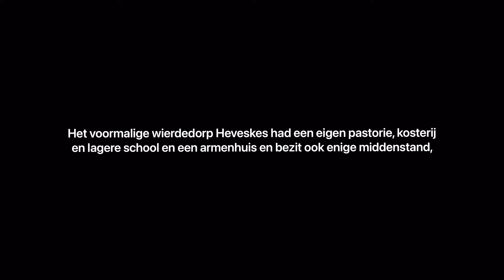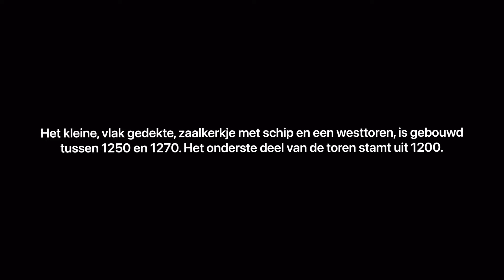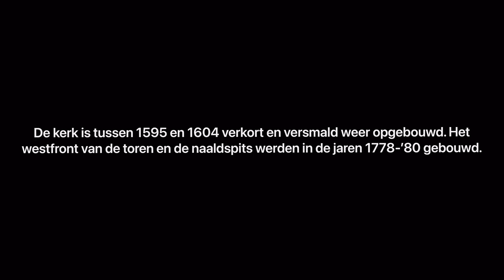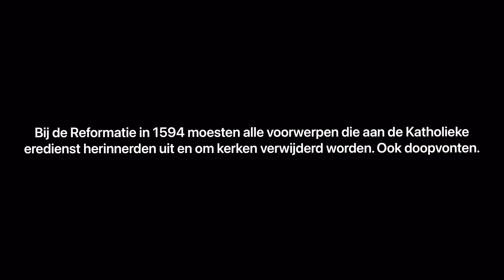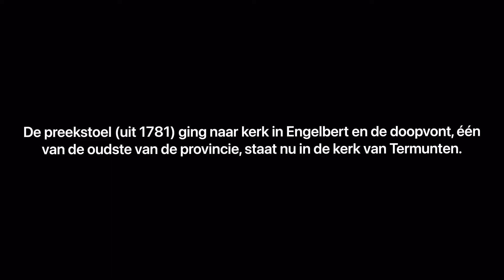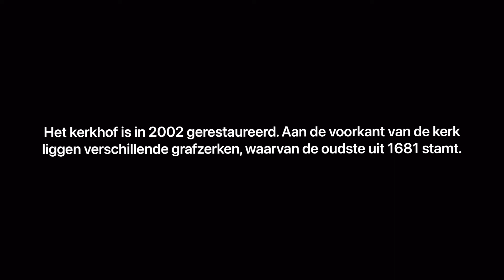Kerk zonder Dorp - Heveskes 2022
Een surrealistisch beeld, deze kerk zonder dorp, verloren in een niet doorontwikkeld industriegebied onder de rook van Delfzijl. Het voormalige wierdedorp Heveskes is een van de oudst bewoonde wierden in de provincie Groningen; vondsten wijzen er op dat de wierde ontstaan is in de Romeinse tijd. Heveskes werd afgebroken in de jaren ’70 ten behoeve van de aanleg van een industriepark in de gemeente Delfzijl; een kerkje met een flinke toren en een boerderij is alles wat er van het dorp is overgebleven.
Het kleine vlak gedekte zaalkerkje met schip en een westtoren is gebouwd tussen 1250 en 1270, het onderste deel van de toren stamt uit 1200. Andreas is naar alle waarschijnlijkheid de patroonheilige. Van deze kerk is alleen de noordmuur van het schip overeind gebleven. In 1584 verplichtte de Staatse bezetting de bevolking contributie te betalen; Heveskes weigerde en werd in brand gestoken. Wat er nog van de kerk was overgebleven werd door de inwoners van Oterdum als brandstof gebruikt. Die klap is de kerk niet meer te boven gekomen, zoals Abel Eppens eind 1585 beschrijft: “Want ock winter und vorst was, worde die huysen niet meer gesparet, ja Heveskens kerkcke worde affbroken und in den Westersche scanze vor Oterdum verbrant, daer nochtans groet gelt in torff to coste gelecht worde”.  Daarna werd de kerk tussen 1595 en 1604 verkort en versmald opgebouwd, het westfront van de toren en de naaldspits werden in de jaren 1778-’80 gebouwd. De kerk werd verder in 1999 gerestaureerd, waarna het kerkhof in 2002 volgde. Aan de voorkant van de kerk liggen verschillende grafzerken, waarvan de oudste uit 1681 stamt.
Onderdelen van het interieur zijn naar andere kerken overgebracht:  het orgel uit 1888 ging naar de kerk van Uitwierde, de fraai gesneden preekstoel uit 1781 kreeg een plekje in de NH-kerk van Engelbert en de doopvont – een van de oudste van de provincie – staat nu in de kerk van Termunten.

Tekstbron: Stichting Oude Groninger Kerken
Bron enkele foto’s: de Oosterhoek

Kerk bezocht in augustus 2022
Helaas was deze in 1999 gerestaureerde kerk gesloten. Mede daardoor maakte de kerk een bestemmingsloze en het kerkhof rond de kerk een verwaarloosde indruk.